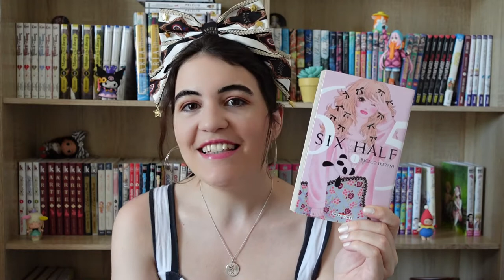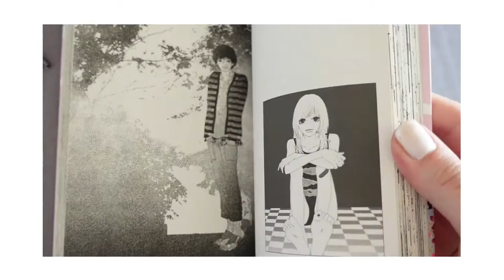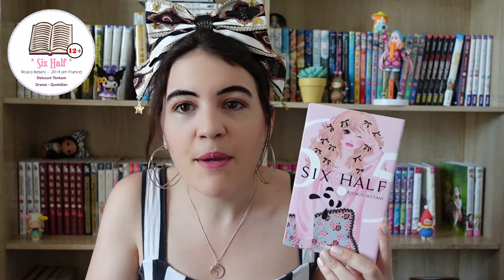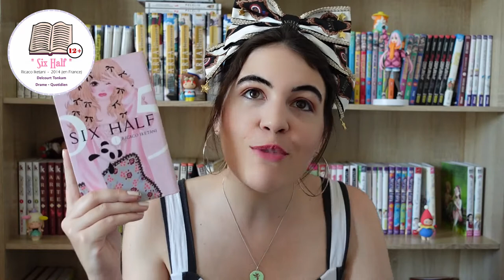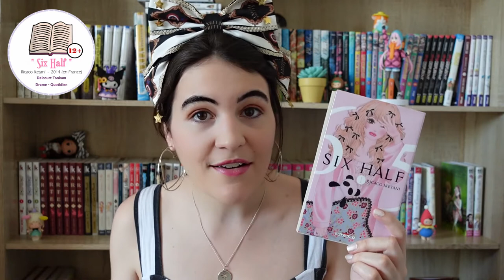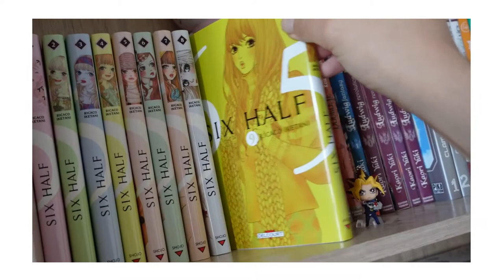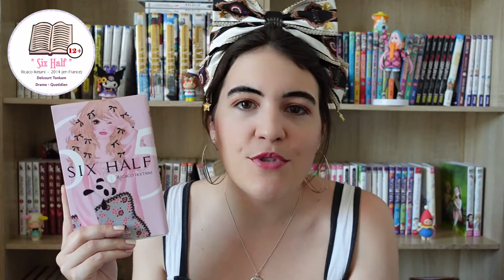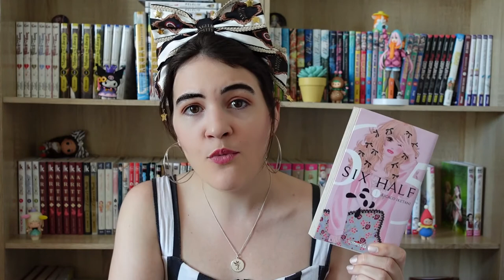Mes mangas préférés #1 - SIX HALF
Première vidéo sur "mes mangas favoris" ! On y parle amnésie post-traumatique et conflits sociaux, accompagnés d'une héroïne au caractère bien trempé ! Il s'agit du shojo dramatique/tranche-de-vie SIX HALF ! ♥

♫ VIDÉO : Trip of a Lifetime (Wondershare Filmora)
𝒜̀ 𝓅𝓇𝑜𝓅𝑜𝓈 ♥
➔ Je m'appelle 𝕵𝖚𝖘𝖙𝖎𝖓𝖊 , mais tu peux m'appeler 𝓙𝓾𝓷𝓮 !

- 𝑳𝒆𝒘𝒊𝒔 𝑪𝒂𝒓𝒓𝒐𝒍𝒍